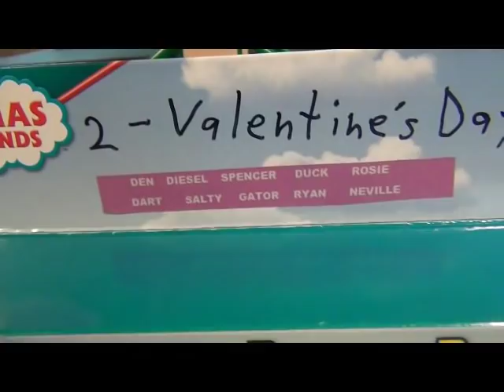62nd Video of 2018: Team Members of The Friendship Games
Today is the the Movie MLP EG The Friendship Games came out on DVD and Blu-ray. I did something cool just to celebrate it. Some of the engines are members of the Wondercolts and some are members of the Shadowbolts. Take a look for yourselves.